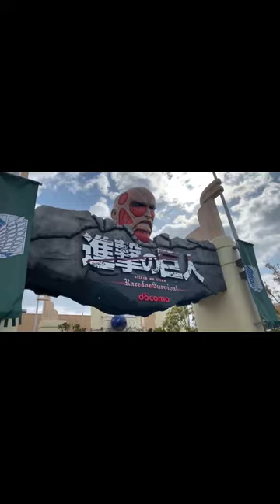Аниме для изучения японского